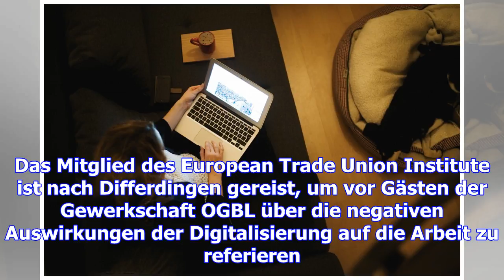Schattenseiten der zukunft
Bei einer OGBL-Vortragsreihe über die Auswirkungen der Digitalisierung sprach Gastredner Christophe ...